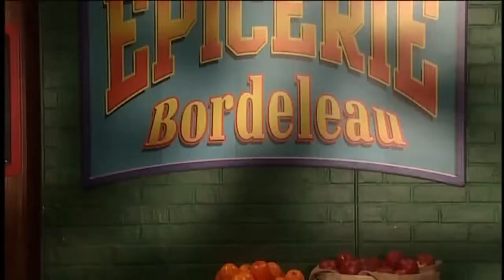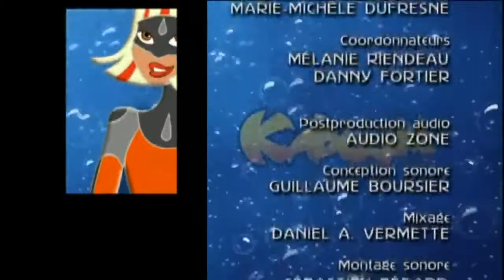Kaboum: Éloi chez les Krashmals